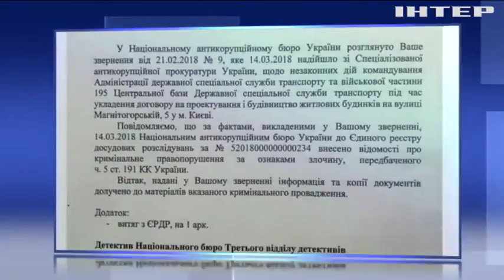Детективы НАБУ расследуют злоупотребления при строительстве жилья для военнослужащих